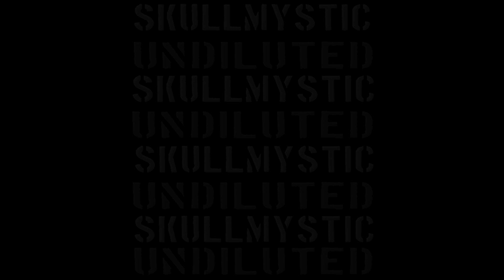New Album Release - Skullmystic - Undiluted